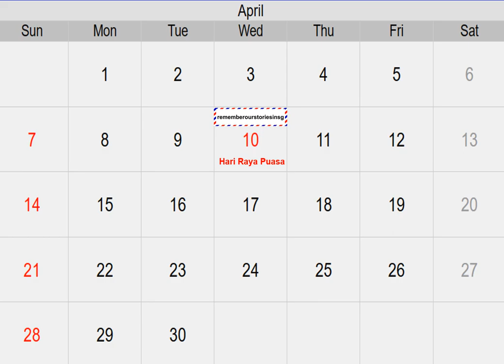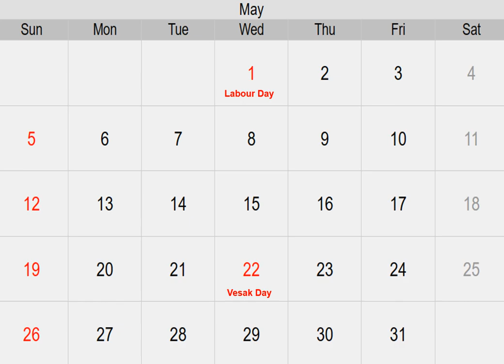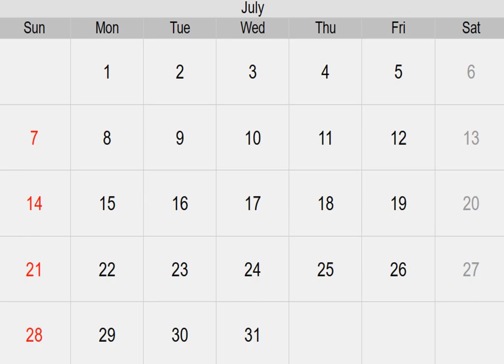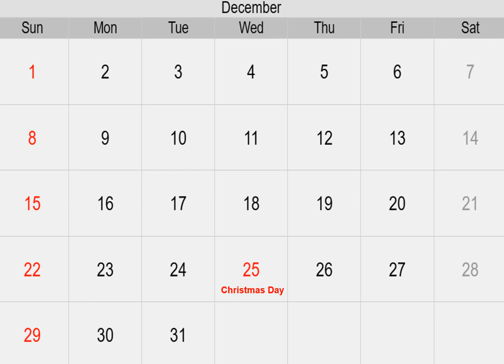4R CALENDAR 2024 BEES HORNETS WASPS